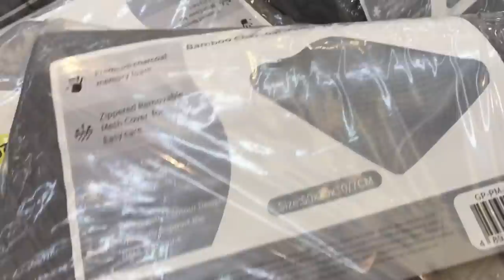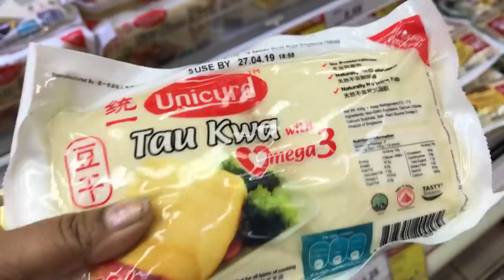தமிழில்My Afternoon to Evening Routine|Singapore dish Mee goreng|Kathrikkai& Murungai spicy fry